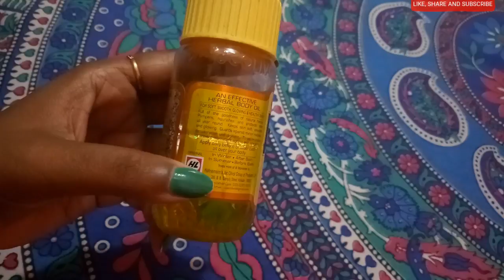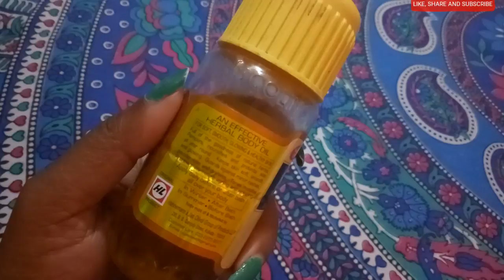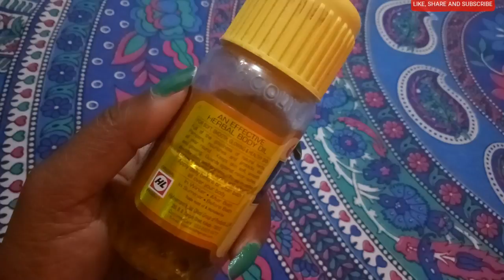Jac Olivol Body Oil Review in Hindi || Benefits of Olive Oil || Genuine Review